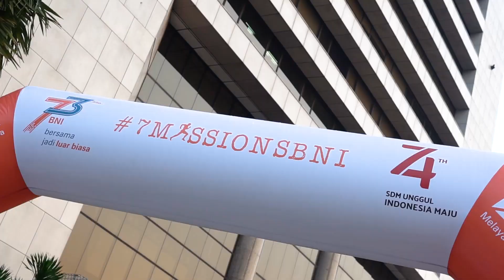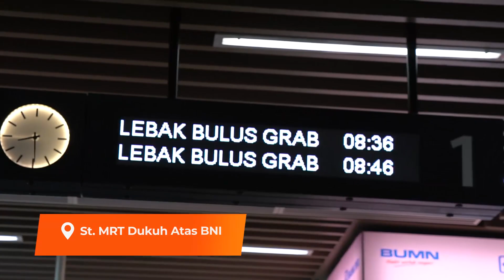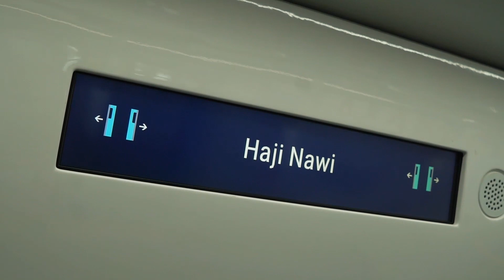Keseruan 7MISSIONSBNI 2019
Sudah 3 bulan berlalu tapi rasanya masih belum bisa move on dari event 7MissionsBNI nih!

Buat yang gak tau apa itu 7MissionsBNI, langsung aja nonton Glady Zean yang kali ini ikut seru-seruan bareng peserta 7MissionsBNI 2019.